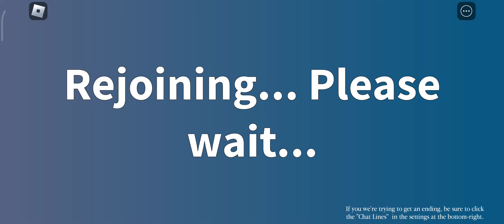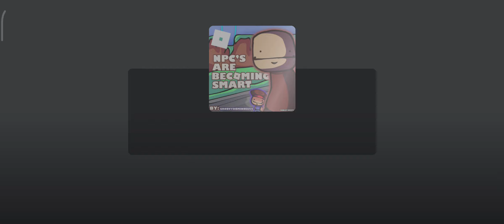Roblox NPC ARE BECAUSE smart funny moments with Naufal Rayyan (trolling 😂🤣) part 3